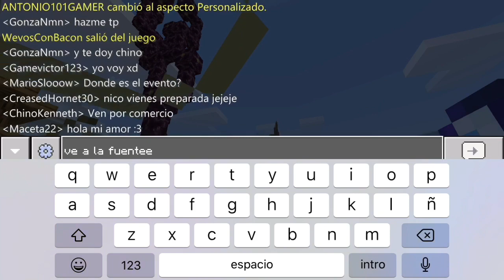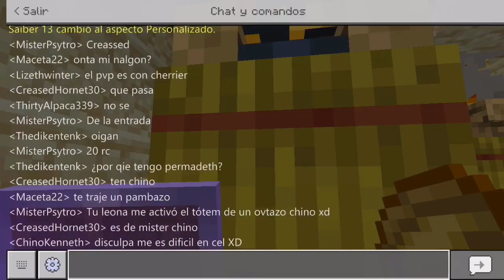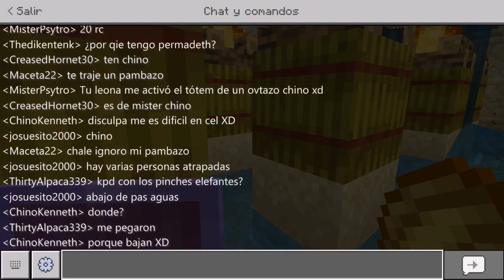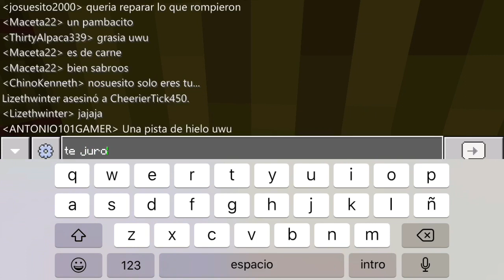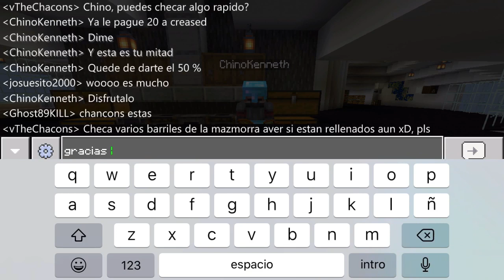Minecraft || Me Ponen A cuidar En El Evento De Aguas Termales y Todo Termina Mal || #12